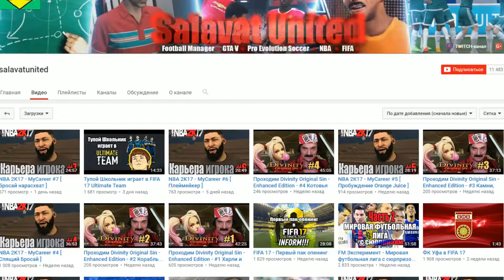Pro club Old guard видеодневник Часть 2 ExpressCup (Fifa 17)